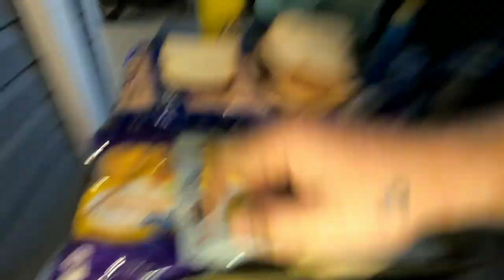Inside Out Grilled Cheese!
umm its grilled cheese with cheese on the outside!